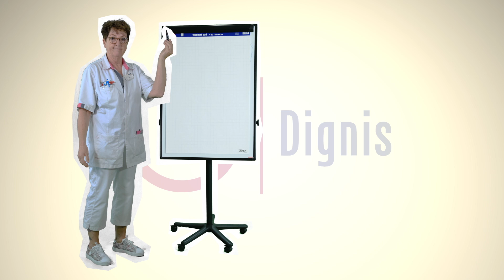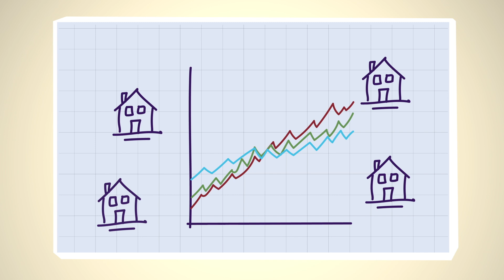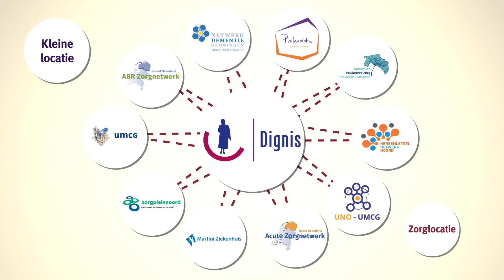Dignis animatie Strategisch plan